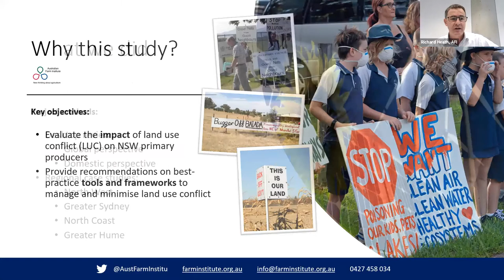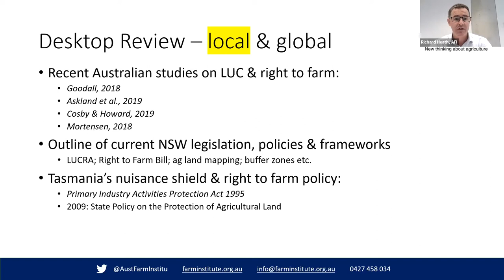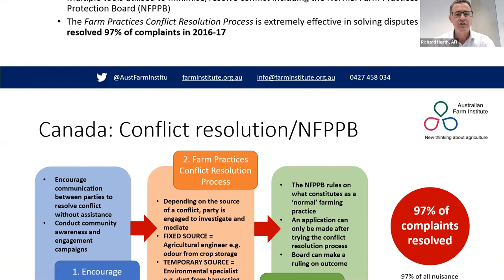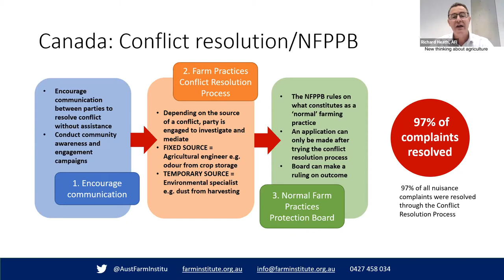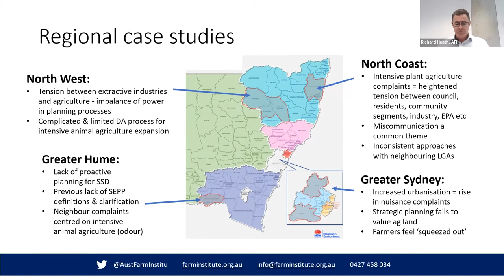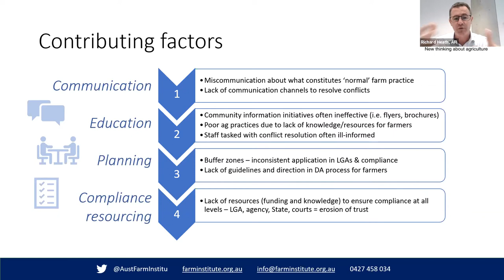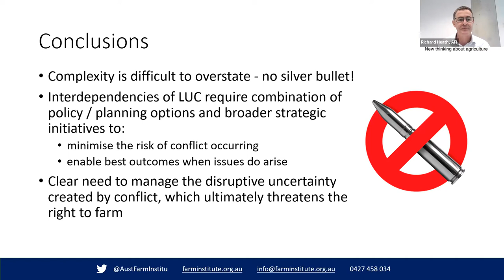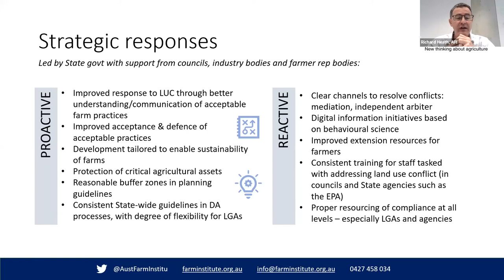WEBINAR: Managing land use conflict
AFI Executive Director Richard Heath and NSW Agriculture Commissioner Daryl Quinlivan discuss AFI’s report on Managing Farm-related Land Use Conflict and the Commissioner’s process to seek feedback on options to improve certainty and consistency for agriculture in the planning framework. This webinar was held on 2nd Feb 2021.